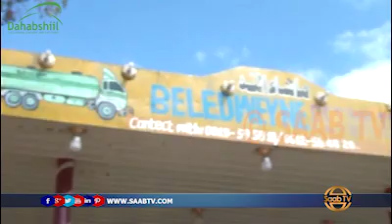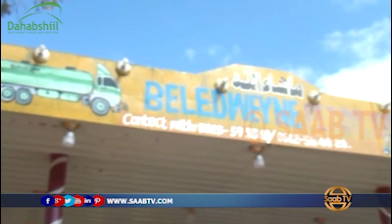Damdamis La’aanta Ka Jirta Magaaladda BALADWEYN Oo Khatar Ku Tahay Ganacsiga Magaaladda